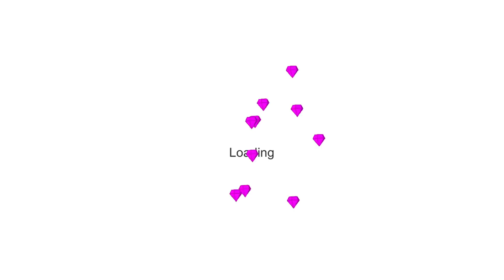Army Griffon VS Army Final boss 🎯 Stick war legacy Huge Upgrade